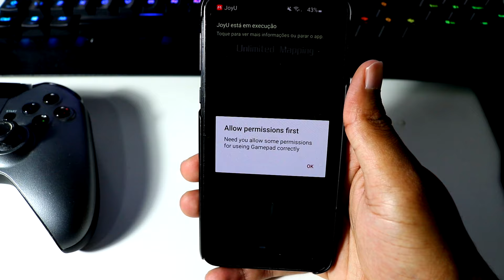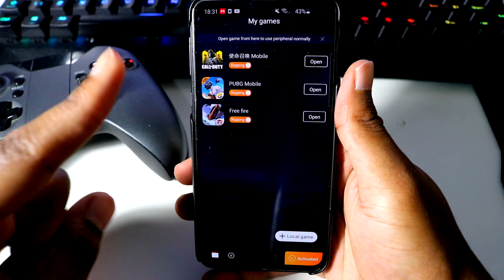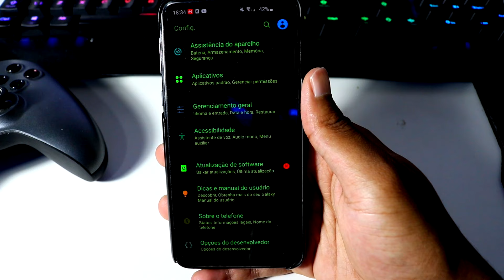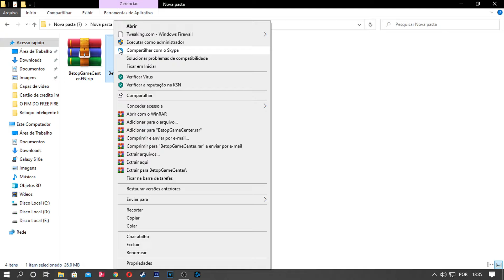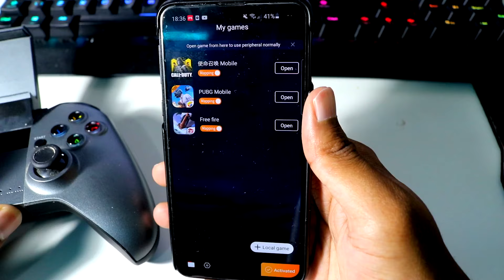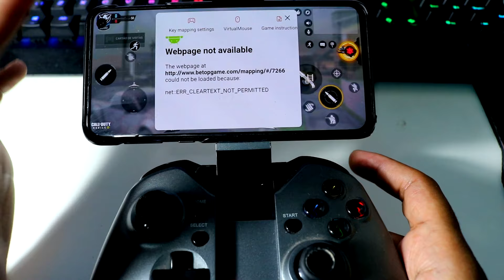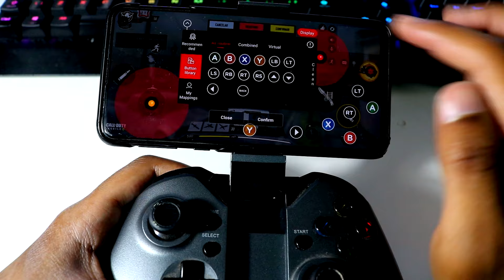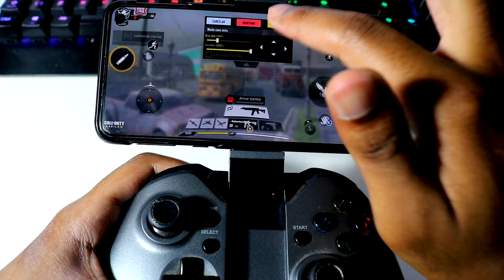NOVO APP MELHOR QUE O OCTOPUS/PANDA GAMEPAD - Emulador de Controle GamePad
O melhor aplicativo para emular controles gamepad para android que tive até hoje no meu celular.

Por favor, marque a caixa do reCAPTCHA para prosseguir para a página de destino. Depois aguarde 9 segundos e clique em pular anuncio.